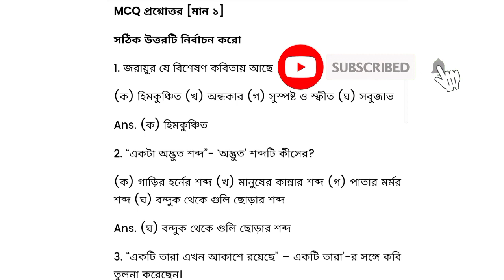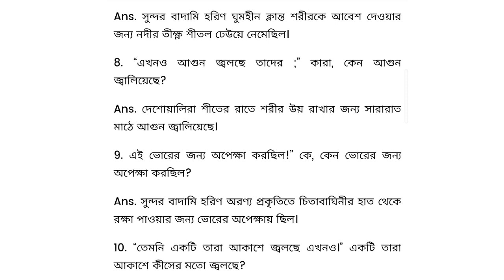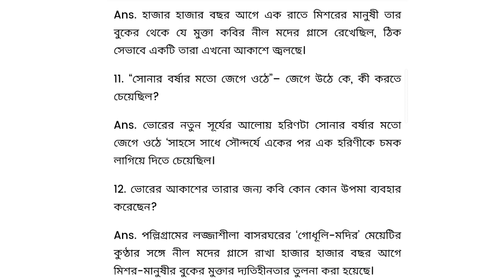শিকার কবিতা জীবনানন্দ দাশ।। class 12 Bengali kobita shikar by jibanananda Das 🔥🔥🔥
Class 12 Bangla Kobita shikar
Class 12 kobita shikar MCQ SAQ
HS Bengali shikar suggestion 2023
HS Bengali shikar suggestion 2024
Soren learning
Shikar by jibananandan Das
Shikar Kobita class 12 question answer
Shikar Kobita class 12 Sorennlearning
HSnBengalinsuggestion 2024.MCQ
Sikhar kobita class 12
HS Bengali suggestion
শিকার কবিতা
শিকার কবিতা জীবনানন্দ  দাশ
শিকার কবিতার নামকরণ
শিকার কবিতার প্রশ্ন ও উত্তর২০২৪
শিকার কবিতার বিষয়বস্তু
শিকার কবিতার সারাংশ